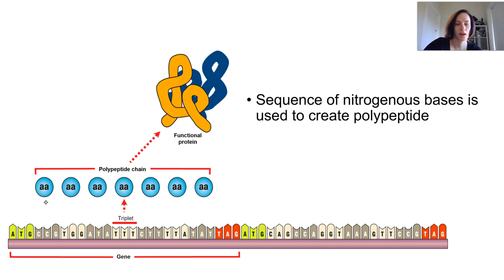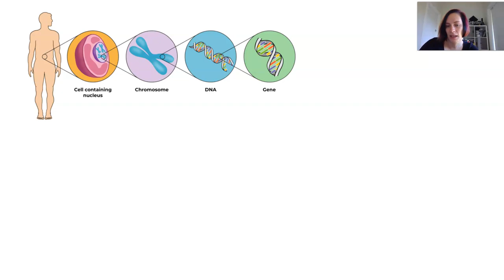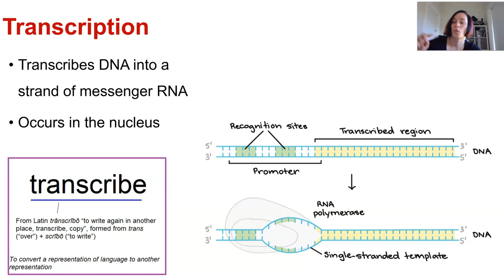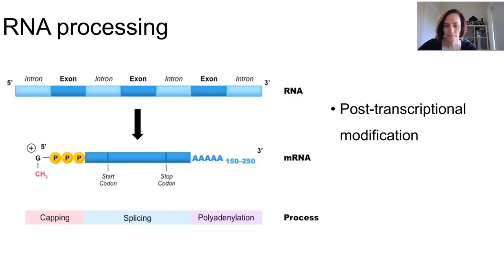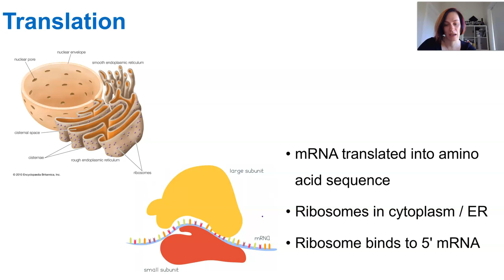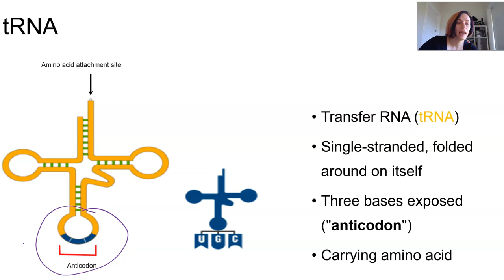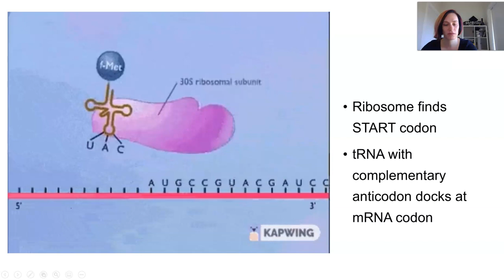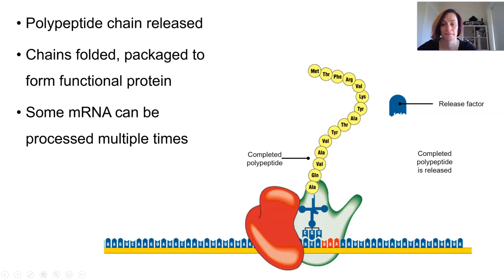Gene expression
QCAA Biology 2019, Unit 4, Topic 1
- explain the process of protein synthesis in terms of
transcription of a gene into messenger RNA in the nucleus
translation of mRNA into an amino acid sequence at the ribosome (refer to transfer RNA, codons and anticodons)